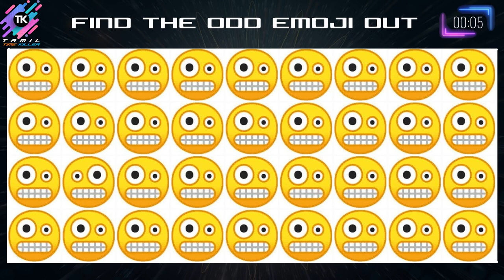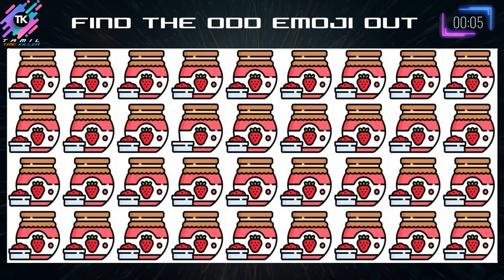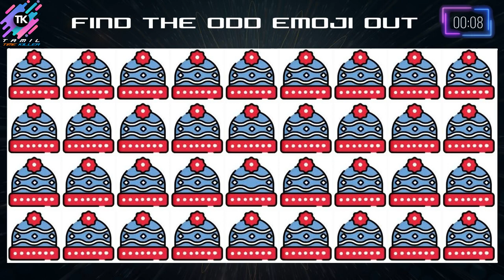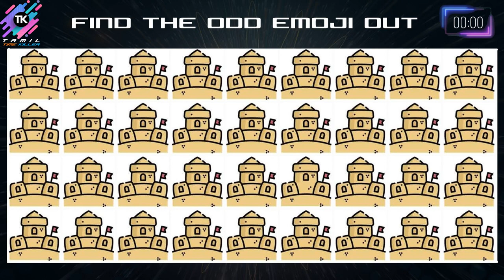HOW GOOD ARE YOUR EYES # 45 | Find The Odd Emoji Out | Emoji Puzzle Quiz | TK Puzzles